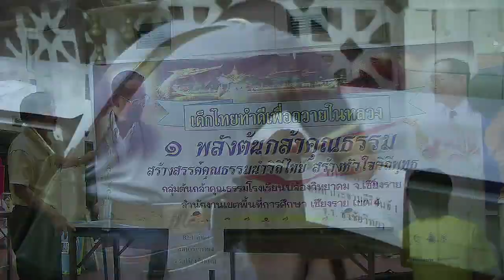15 เริ่มด้วยช่วยกัน CenterPoint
ค่าย 9 ค่าย GMM
ค่ายสุดยอดผู้นำยุวชนกัลยาณมิตร ๙
๒๘ มกราคม ถึง ๒ กุมภาพันธ์ ๒๕๕๒
ณ. วัดโสมนัสวรวิหาร กรุงเทพมหานคร